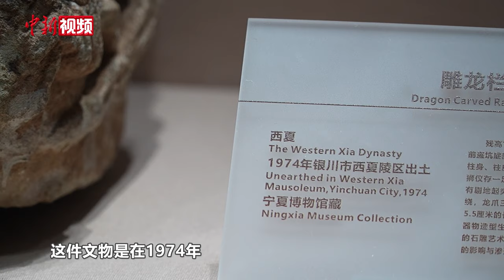【博物馆寻“龙”记】雕龙栏柱上演“二龙戏珠”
在宁夏博物馆内，出土于西夏时期的珍贵文物雕龙栏柱细节十分丰富，是以中国传统的“二龙戏珠”为题材创作而成。龙代表着权力和吉祥，珠子则代表着财富的积累和繁荣，整幅画面象征着人们对美好生活的追求和向往。